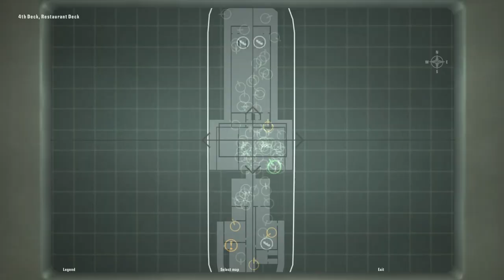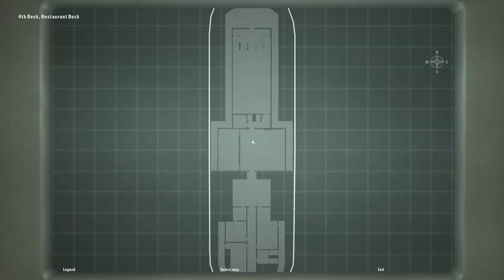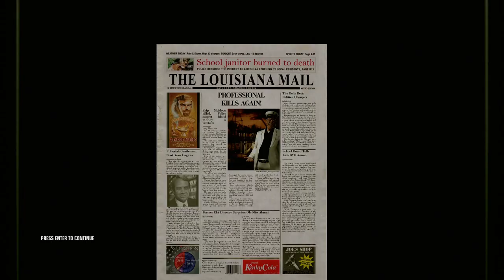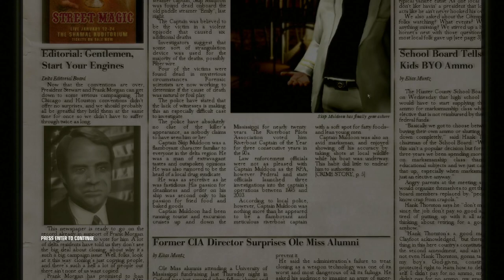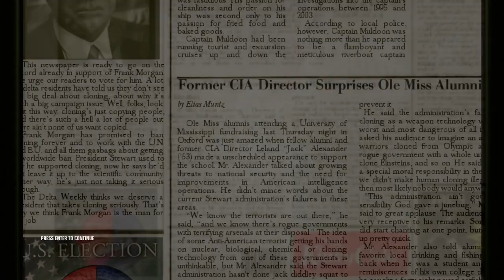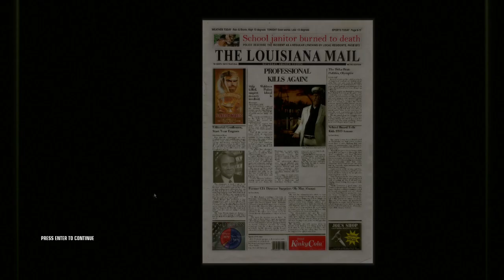Hitman: Blood Money [8] On the River Mississippi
Finnicky level with a lot of targets. Could've gone worse. I would've liked to exit with that FN2000, but I wasn't sure if it'd cause the guards to aggro and I was out of saves.